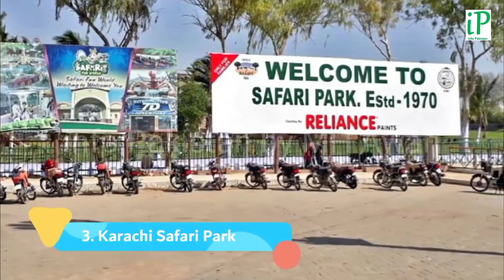Top 10 picnic places of Karachi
There are too many more places in Karachi but we compiled only 10 places we think are top rated famous places of Karachi.